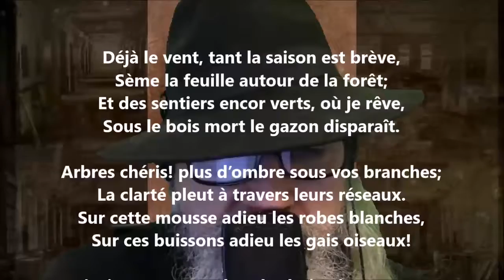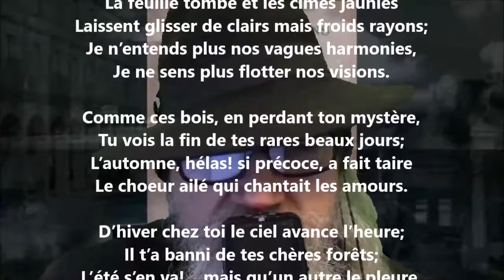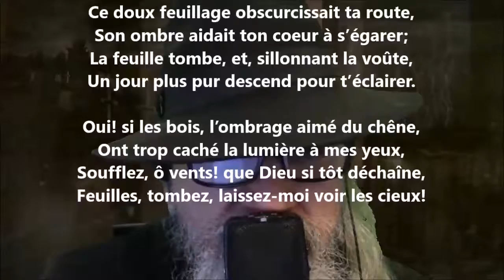Feuilles, tombez - Victor de Laprade lu par Yvon Jean